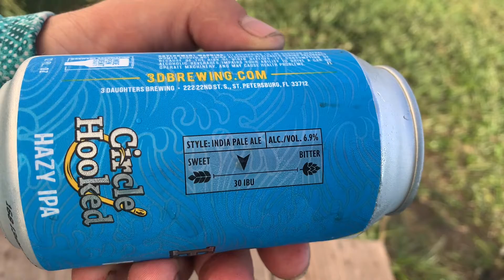3* 3 Daughters Circle Hooked Hazy IPA FL beer #55